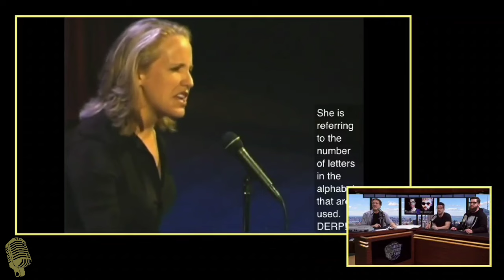TACS - Anthony Hates Slam Poetry - with Tommy Pope and Tim Butterfly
Ant suffers through another Slam Poetry session.